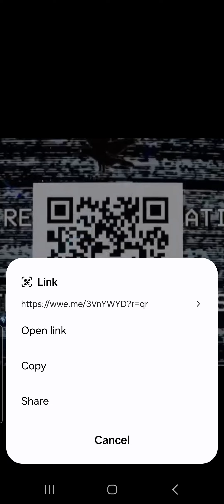Uncle Howdy QR CODE video Smackdown 6/14/24. White Rabbit returns?